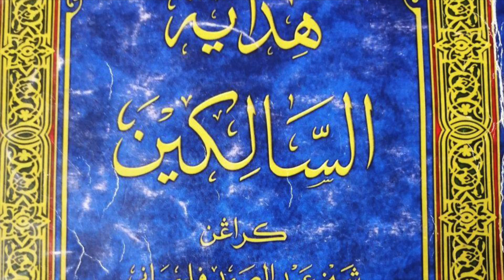USTAZ HASSAN MAT RAZALI (19 FEB 24 ISNIN) | KITAB HIDAYATUL SALIKIN | SURAU AL-HIDAYAH KG ALUR KUDA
Kuliah subuh Isnin di surau al-Hidayah Kampung Alur Kuda, Bukit Tok Beng, Kuala Nerus, Terengganu, Malaysia.
Kitab: هداية السالكين
Pengarang: شيخ عبد الصمد فلمباني
Bab 5: Menyatakan Segala Taat Yang Batin - Fasal Ke-4 -  Sabar
Muka surat: 228
Doa mohon berlindung dengan Allah daripada SYIRIK:
اللّهمّ إنّا نعوذبك من أن نشرك بك شيئا نعلمه ونستغفرك لما لا نعلمه